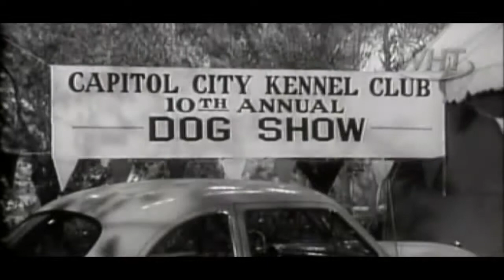Lassie S02e04 The Dog Show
Lassie (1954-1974) The ongoing saga of the Martin family and their beloved collie, Lassie. watch old tv series, tv series for free, complete season, lassie dog, lassie the.

Lassie (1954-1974) The ongoing saga of the Martin family and their beloved collie, Lassie. watch old tv series, tv series for free, complete season, lassie dog, . Full episodes of LASSIE.